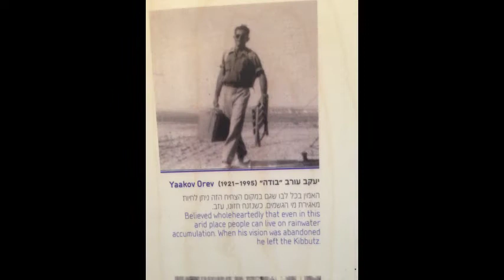David Byrne / Don't fence me in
"Don't Fence Me In" is a popular American song written in 1934, with music by Cole Porter and lyrics by Robert Fletcher and Cole Porter. Members of the Western Writers of America chose it as one of the Top 100 Western songs of all time.

 It was my father, Ya'acov Orev (Buda) favorite song and I dedicate this clip   to his 100 years birthday

This version is David Byrne's from the 90's. I am sure my father would have loved it

Don't Fence Me In /
Oh, give me land, lots of land under starry skies above
Let me ride through the wide open country that I love
Let me be by myself in the evenin' breeze
And listen to the murmur of the cottonwood trees
Send me off forever, but I ask you please
Just turn me loose
Let me straddle my old saddle
Underneath the Western skies
On my Cayuse
Let me wander over yonder
Till I see the mountains rise
I want to ride to the ridge where the West commences
And gaze at the moon till I lose my senses
And I can't look at hobbles and I can't stand fences
Let me ride through the wide country that I love
Doo, doo, doo, doo, doo, doo, doo, doo, doo
On my Cayuse
Ba, ba, ba, ba, ba
And gaze at the moon 'til I lose my senses
I can't look at hobbles and I can't stand fences
No, Papa, don't you fence me in

some of the visuals are not mine

חלק מהויזואליה לא צולמו על ידי.